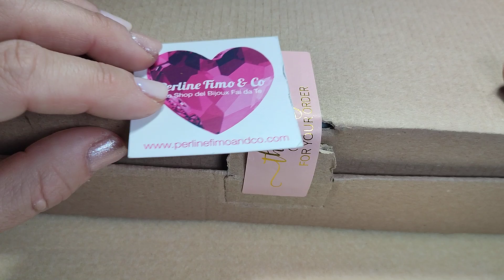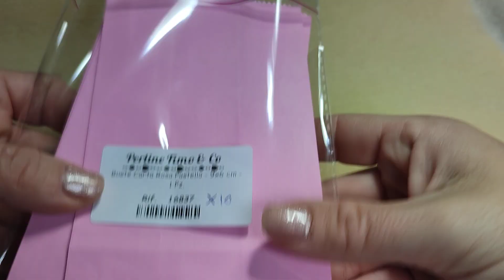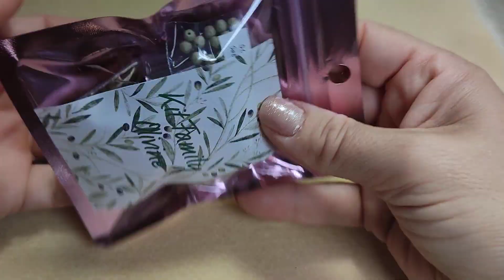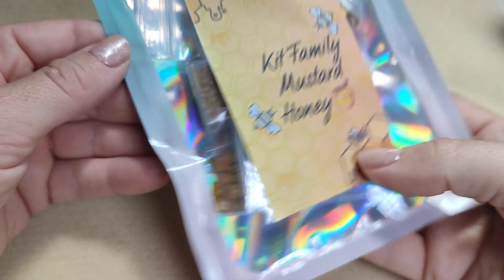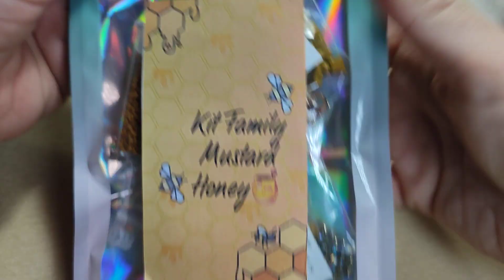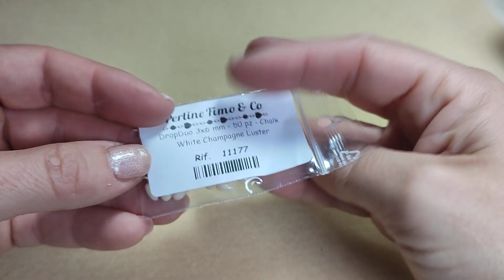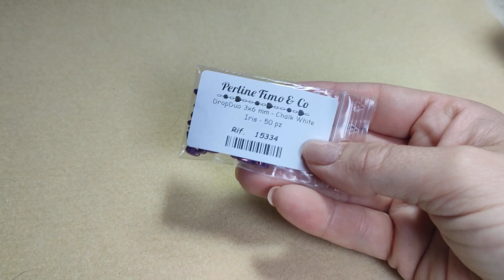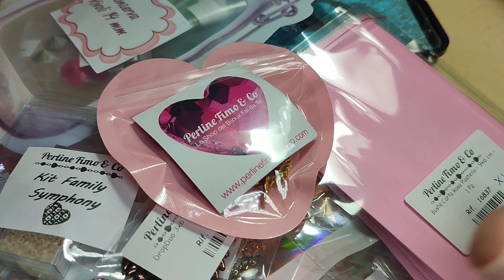Spacchettamento... perline Fimo &co!